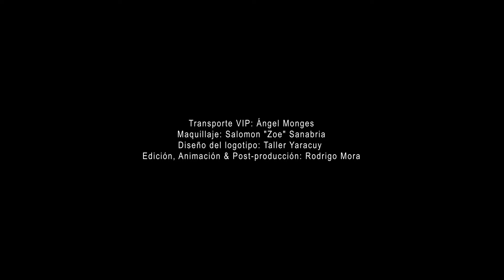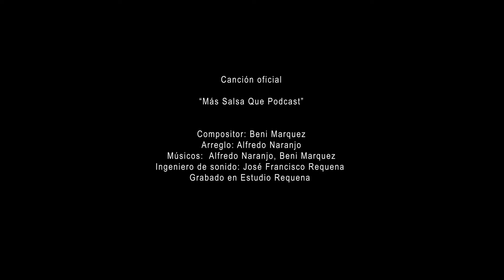Mas Salsa que Podcast. Capitulo 4 Edgar "Dolor" Quijada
Más Salsa que Podcast” es una serie de entrevistas en vivo que destaca a músicos, cantantes y otros cultores del mundo de la Salsa. Para esta primera temporada, nuestro viaje comienza en casa, en la ciudad de Caracas. “Más Salsa que Podcast” surge de la necesidad de fomentar espacios de encuentro entre artistas, sus públicos y los lugares nocturnos. Más allá de la creación de contenido, nuestro objetivo es seguir enriqueciendo y promoviendo nuestra rica cultura salsera a nivel internacional.